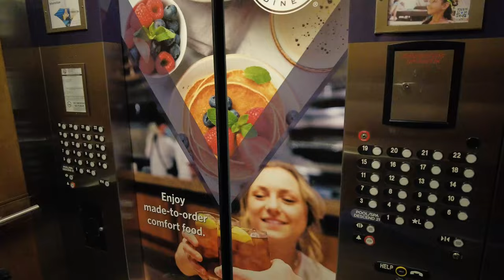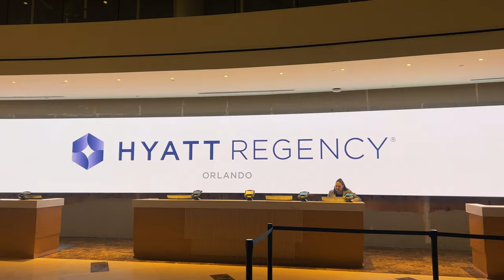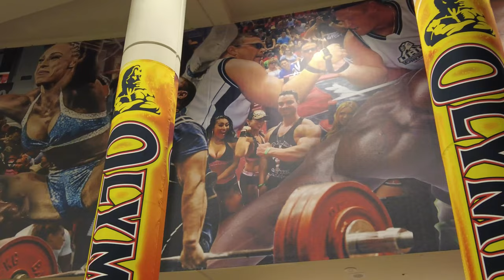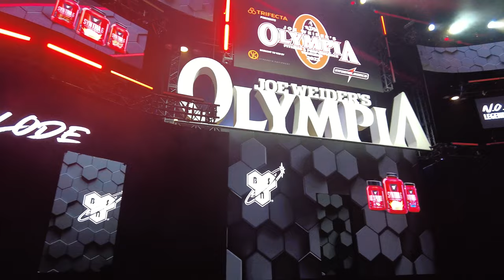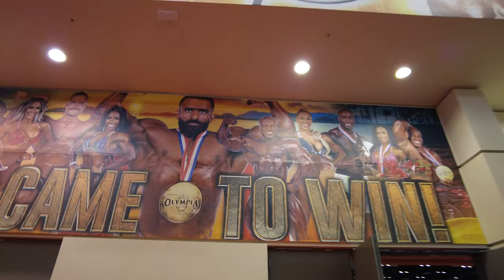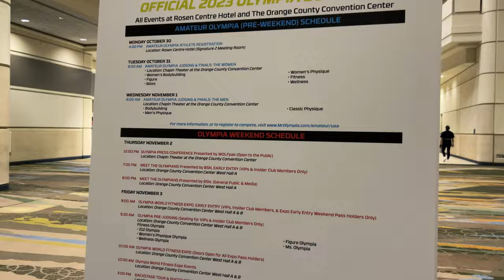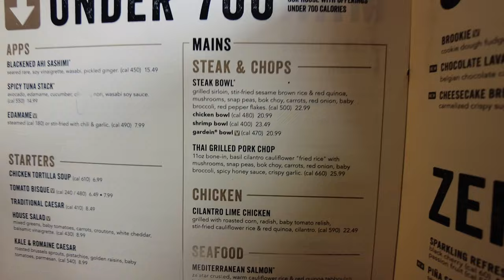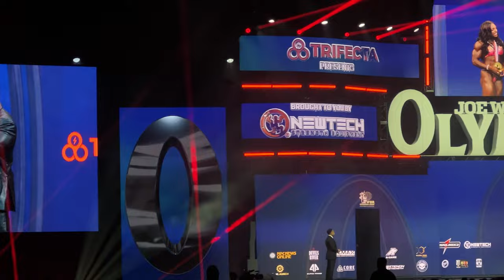Mr OLYMPIA 2023 : Coulisses et Prejudging Open Bodybuilding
💪 Ma formation avancée PRO SHREDZ EVOLUTION pour sécher et atteindre ton physique de rêve ➤

Plongez dans les coulisses exclusives de l'événement incontournable du bodybuilding, le Mr. Olympia 2023, à travers ce VLOG captivant.

J'ai eu le privilège d'assister à cet incroyable rendez-vous du monde du fitness et de la musculation, et je n'ai pas manqué de tout filmer pour vous !

Découvrez dans cette première partie :

➡️  La conférence de presse des athlètes.

➡️ Une rencontre inattendue avec l'homme le plus fort du monde (2,03m pour 200kg).

➡️ Le test d'une nouvelle machine de "torture" (vous allez comprendre en visionnant la vidéo)

➡️ Un entraînement dans une salle mythique d'Orlando.

➡️ Le prejudging des différentes catégories (avec le passage de notre compatriote Theo Le Guerrier)

➡️ Des moments exclusifs en compagnie de légendes du sport (dont d'anciens champions de Mr. Olympia)

➡️ Un buffet gigantesque à l'hôtel (où mon mental a été mis à rude épreuve pour ne pas tout dévaliser 😂)

Accompagnez-moi dans cette aventure exceptionnelle, rythmée par des rencontres uniques et l'atmosphère électrique du Mr. Olympia 2023.

Restez à l'affût de la deuxième partie pour encore plus de moments mémorables ! 💪🎥

MON PARCOURS :

Je m'appelle Julien Quaglierini et je suis sportif professionnel IFBB et coach sportif en ligne.

Véritable passionné de sport depuis mon enfance, j'ai commencé la musculation à 15 ans en faisant des pompes dans ma chambre.

J'ai ensuite étudié pendant plus de 8 ans pour perfectionner mon apprentissage de cette discipline et valider mes connaissances avec des diplômes d'État.

En voici quelques-uns :

✔️ Maitrise STAPS - Education et motricité
✔️ Brevet d'état HACUMESE - Haltérophilie, Culturisme, Musculation Education sportive
✔️ Préparateur Physique de Sportifs de Haut Niveau
✔️ Master 2 - Sciences et technologie de la santé Spécialité Ingénierie et Ergonomie de l’activité physique et du sport

Ce sont ces connaissances et cette expérience qui m'ont permis d'aider plus de 5000 élèves à atteindre le physique de leurs rêves, au cours de ces 16 dernières années.

COMMENCE TA TRANSFORMATION ICI 👇

🆓 Récupère ton programme gratuit pour débuter et construire des bases solides ➤

Dans cette vidéo ➡️ VLOG Mr OLYMPIA 2023 : Coulisses et Prejudging Open Bodybuilding